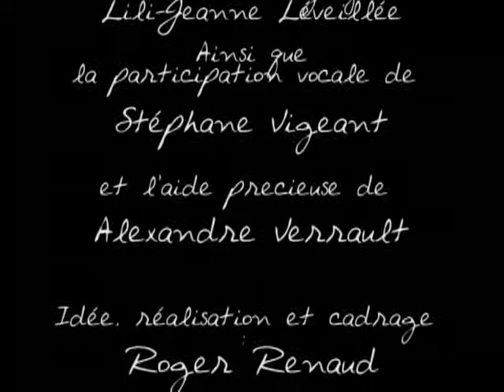Saoul mort de Roger Renaud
Réalisé pendant le Kino-Kabaret de la Rive Sud de 2009